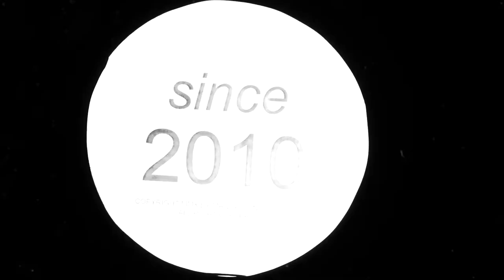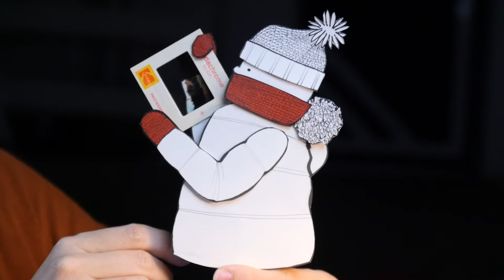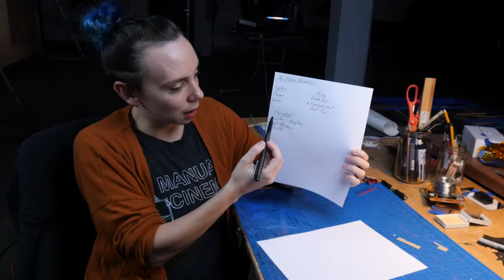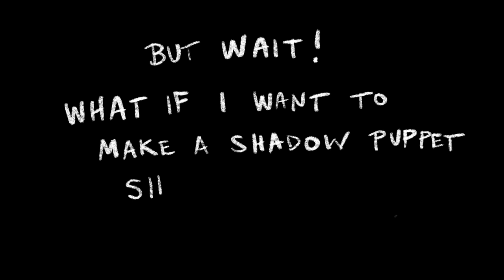Shadow Puppet Workshop with Manual Cinema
Straight from Manual Cinema: the tricks of the trade! This 30-minute, all-ages workshop is our gift to you. Join Sarah Fornace, one of Manual Cinema’s five artistic directors, as she shares the company’s puppet-making methods. Fornace focuses on Manual Cinema’s tricks and techniques to find fun ways to create shadow shows using both overhead projectors and at-home light sources (such as clip lights, LED lights, and flashlights).

View the workshop and make your own performance!